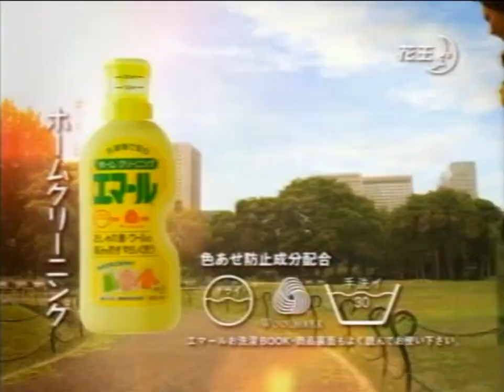花王 エマール 2006年 CM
SHIHO